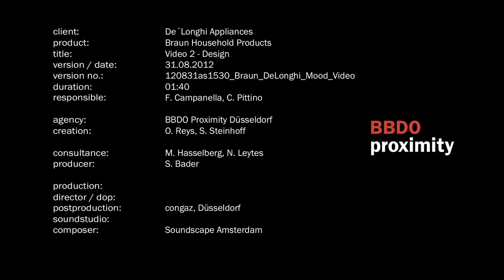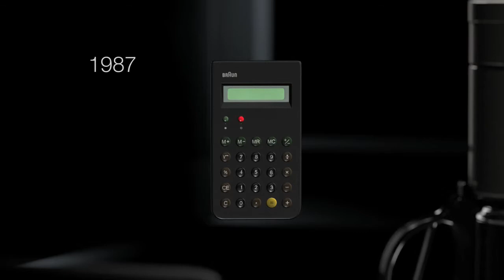90 ans de Design Braun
Découvrez l'histoire de Braun à travers des produits emblématiques au design unique, simple et fonctionnel